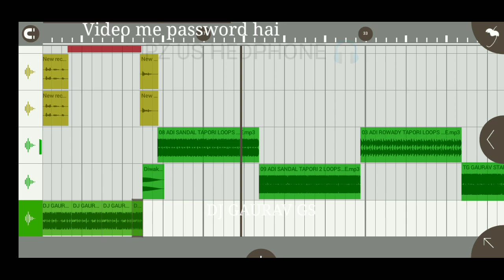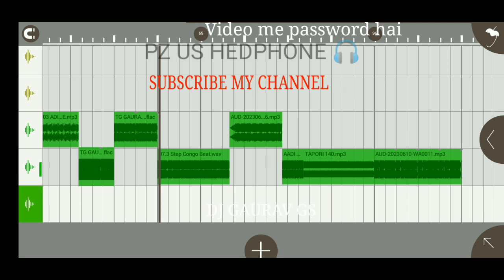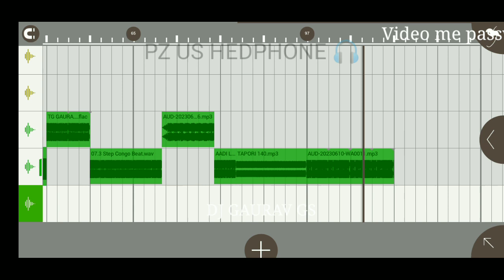tapori sandal loops | tapori loops pack free download 👇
धन्यवाद